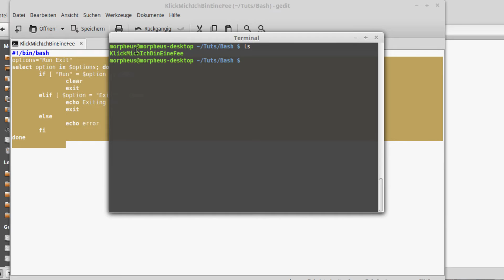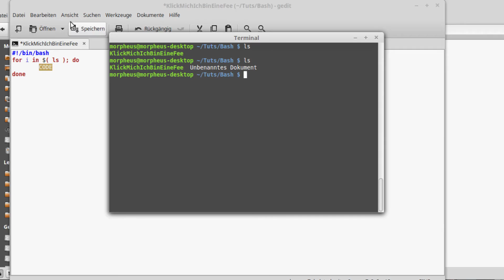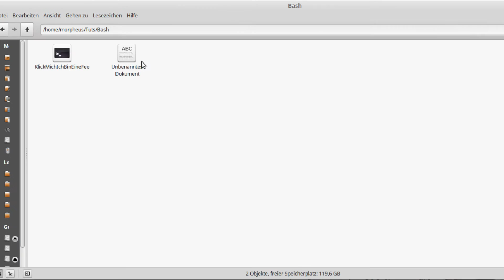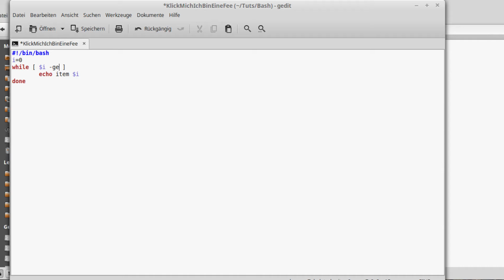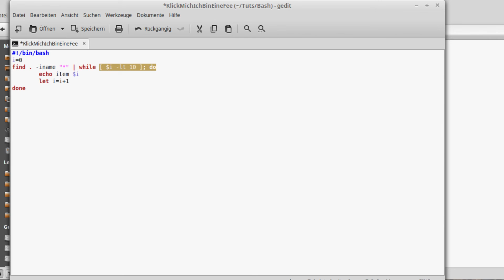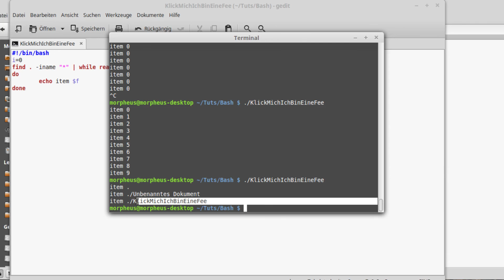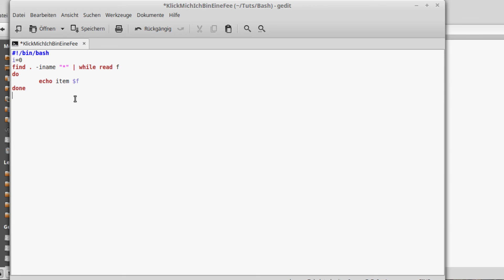Bash Tutorial #5 - Schleifen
In diesem Tutorial geht es um Schleifen, die Code mehrmals ausführen lassen.